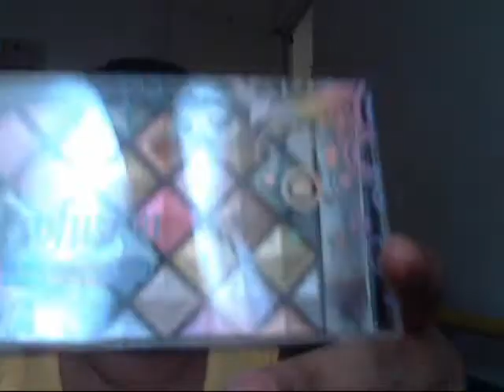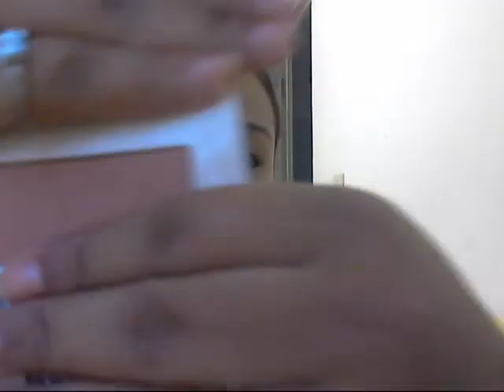maquillaje del diario.wmv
Hola chicas un saludo a todas, espero que les guste y quiero ver sus comentarios, suscribirse es fácil y rápido, me pueden encontrar en twitter como en facebook espero saber pronto de ustedes, dedito arriba si te gusto el vídeo nos vemos hasta la proxima.
P.D. LOS PRODUCTOS FUERON COMPRADO CON MI DINERO, NADIE ME PAGO POR UTILIZARLOS NI POR PROMOCIONARLOS.